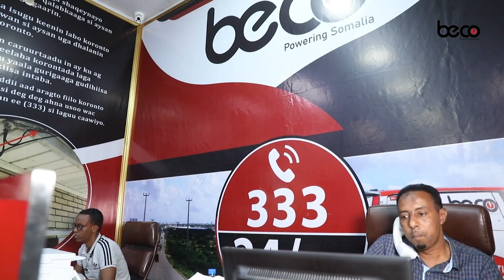Wareysi | Maxaa laga bartay doorashada Aqalka Sare ee Xildhibaanada Gobolada Waqooyi ?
Xasan Mudane oo ka faallooda arrimaha siyaasadda ayaa Goobjoog uga waramay.